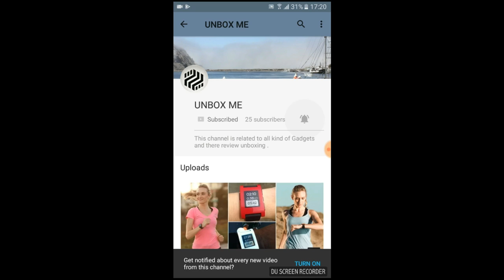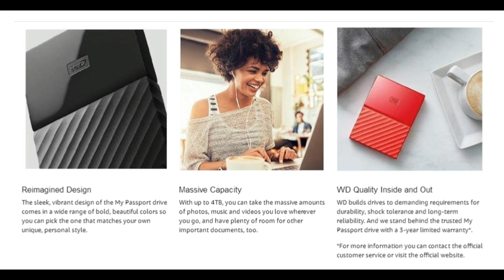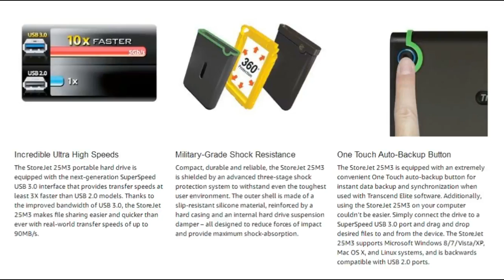SUPER TOP 5 Best External Hard Drives HINDI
BUY LINK

BEST  Portable External Hard
1 Transcend StoreJet 25M3 2.5-inch 1TB Portable External Hard =
2 Seagate Backup Plus Slim 2TB Portable External Hard Drive =
3 WD My Passport 1TB USB 3.0 Portable External Hard Drive =
4 Sony HD-B1 1TB External Slim Hard Disk (Black) =
5 Seagate Backup Plus Slim 1TB Portable External Hard Drive =